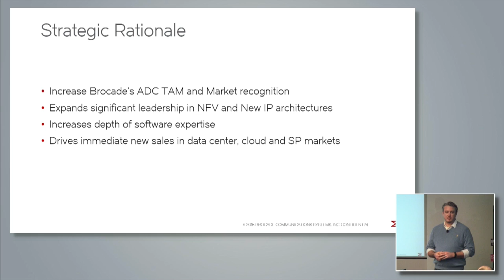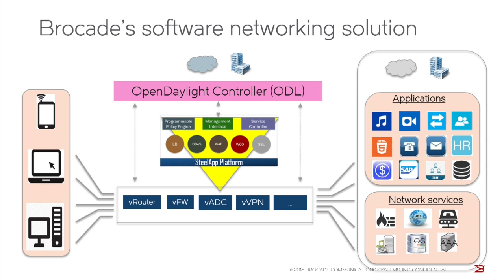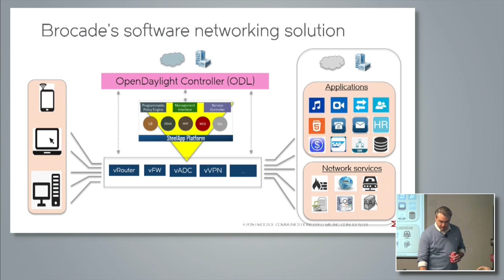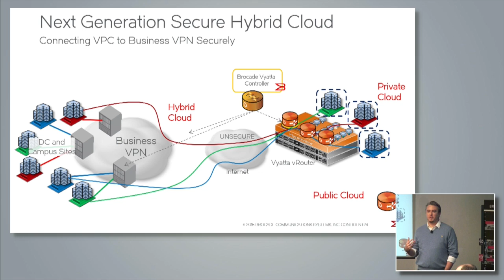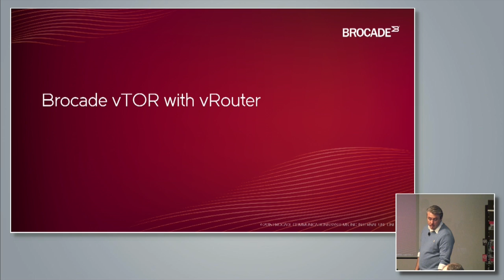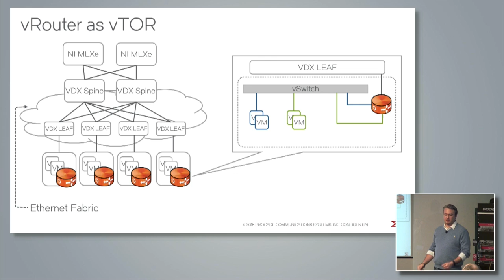Brocade SDN NFV Update and Use Cases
Robert McBride, Senior Product Manager, discusses recent Brocade activities and provides an overview of two use cases that are being deployed with the Brocade vRouter and hardware.  Recorded at Networking Field Day 9 on February 13, 2015.